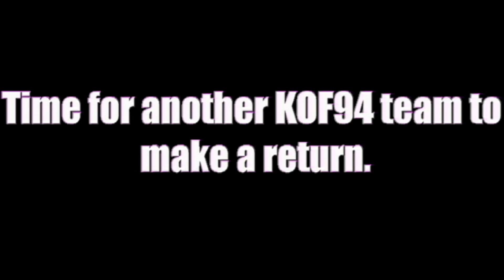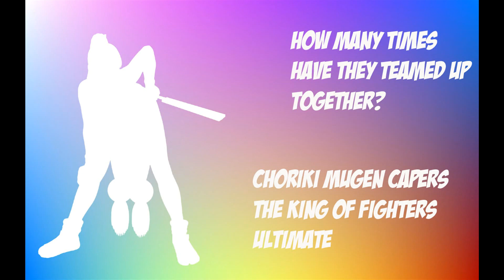Choriki Mugen Caper #9: Ryo, Robert, & Takuma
Team Mexico of KOF 94, Ryo, Robert, and Takuma take the stage.